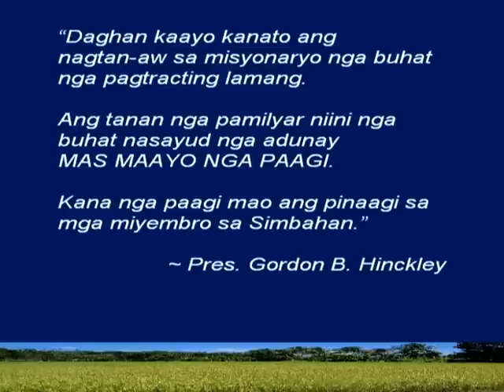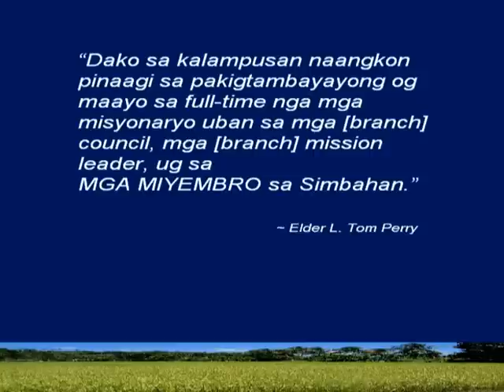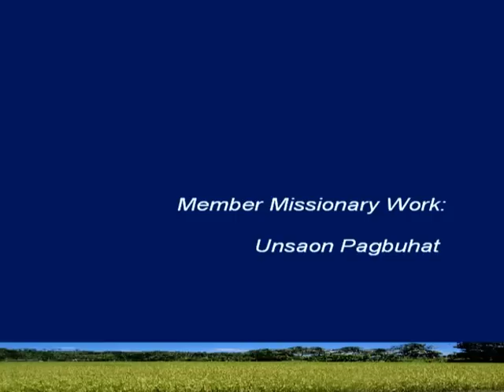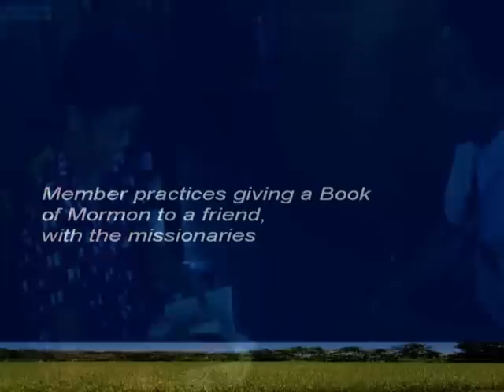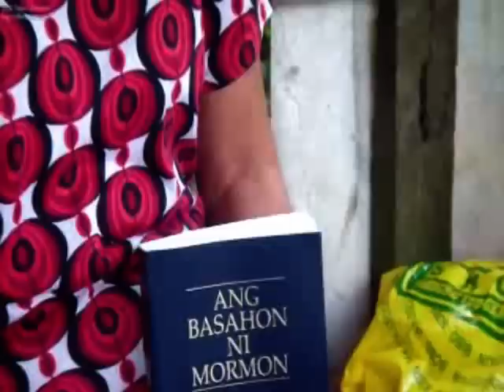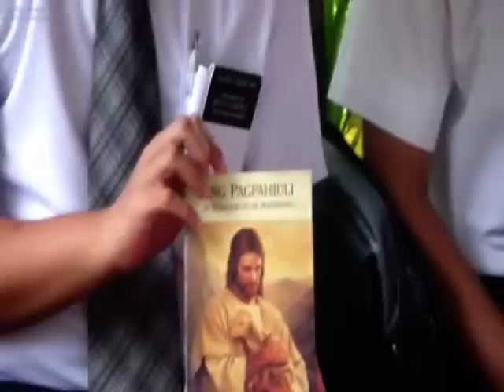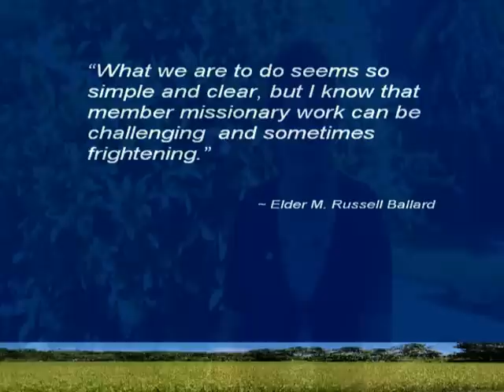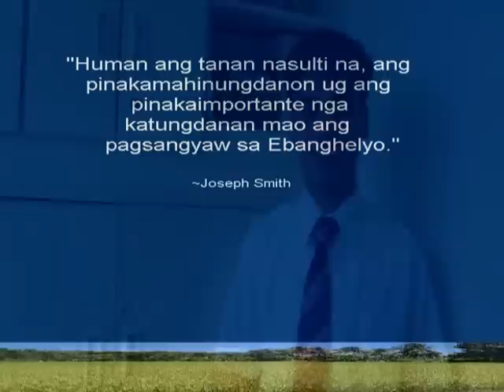Member Missionary Work: The Better Way